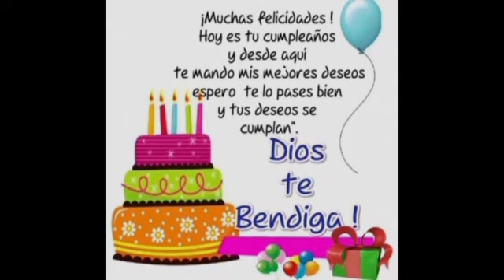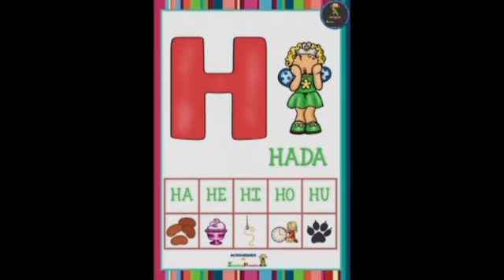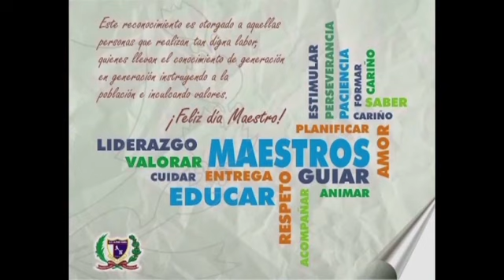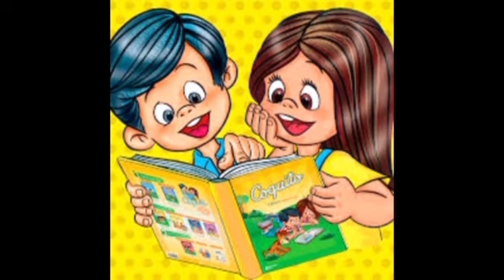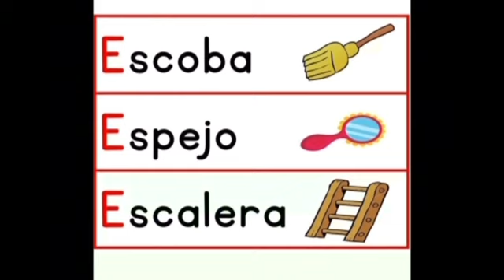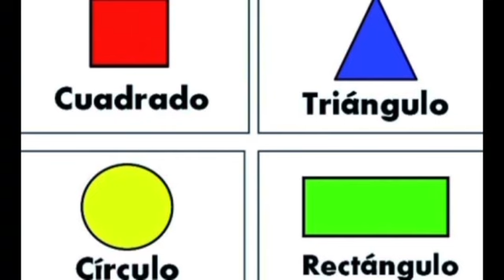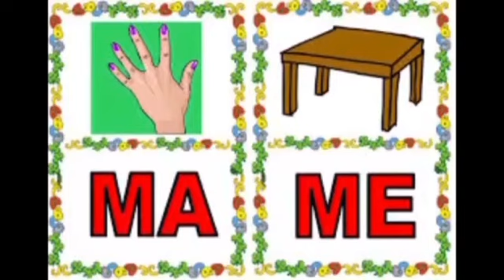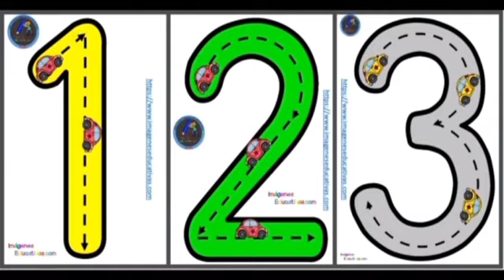APRENDO EN CASA INICIAL LUNES 28 DE JUNI0